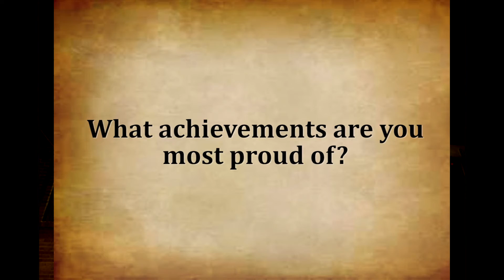Tampa's Oral Histories - Catherine Barja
Reflections from the first woman elected to Tampa City Council